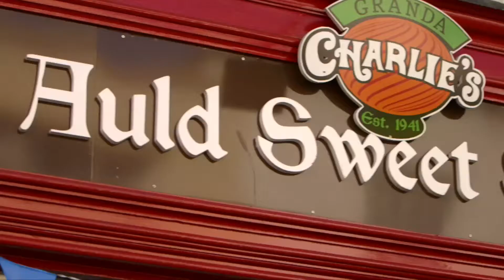Why Choose Killarney? Shopping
Geraldine and Michael Rosney the world's friendliest hoteliers give you reasons why you should visit Ireland's most friendly town, Killarney.  In this instalment our duo explain how Killarney offers a wide variety of shopping experiences and late opening during the summer.